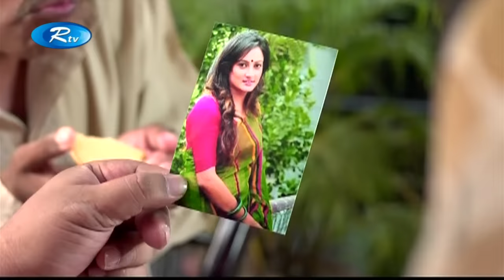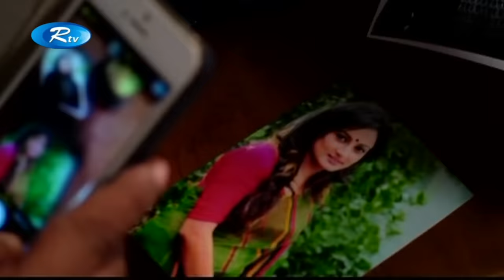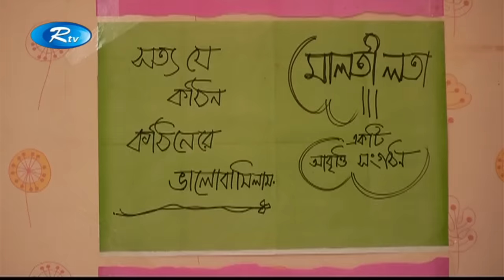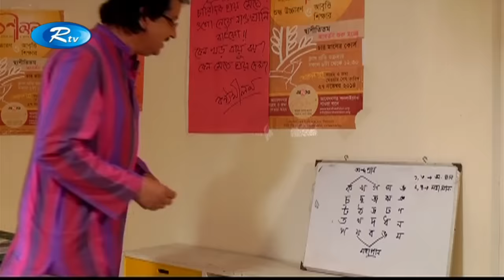Do Noy Dho | দ নয় ধ | Mosharraf Karim | Aparna | Rtv Drama Special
Drama: Do Noy Dho | দ নয় ধ
Cast: Mosharraf Karim, Aparna
Director: Himel Ashraf

- Team RTV